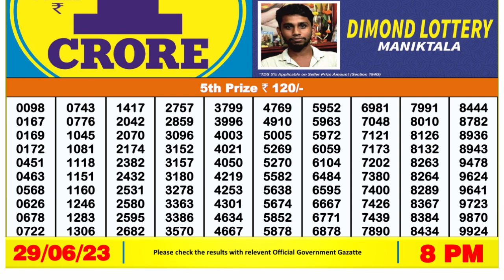Dear Lottery Sambad 8pm today 29.06.23 Nagaland State Lottery Result